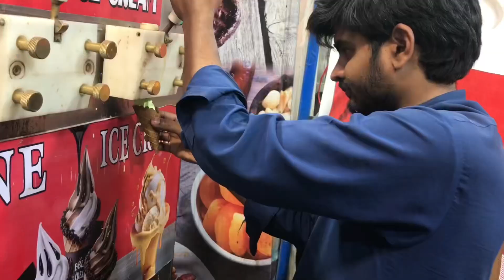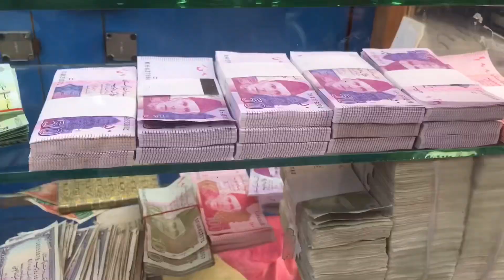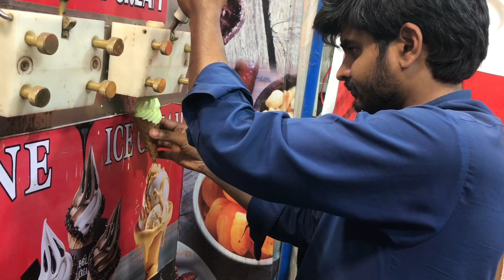Chand Rat ma Eid ki tayari |Eid ul fitar ki tayariya |Bazaro ma Resh |عید کی تیاریاں چاند رات میں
Chand Rat ma Eid ki tayari |Eid ul fitar ki tayariya |چاند رات میں عید کی تیاریاں | بازاروں میں رش|
Hello guess I hope you will good and happy
Gues aj chand rat ki wja se bazaro ma bohat Rush tha Hum ne bohat enjoy kiya kud bi shopping ki Or time enjoy kiya I hope you like and enjoy this vlog so please 🙏 subscribe my YouTube channel ♥️🌛Eid Mubarak advance 🫶🌛♥️